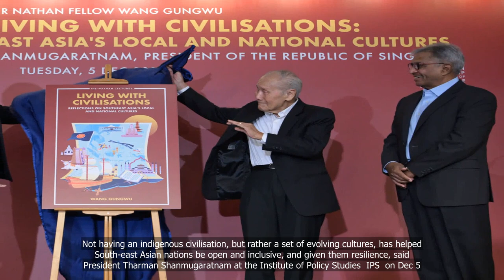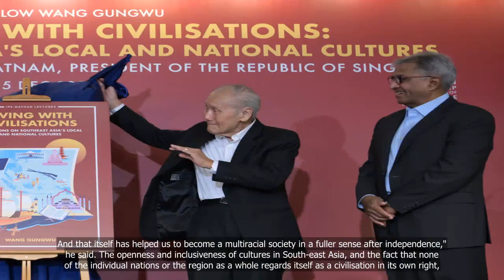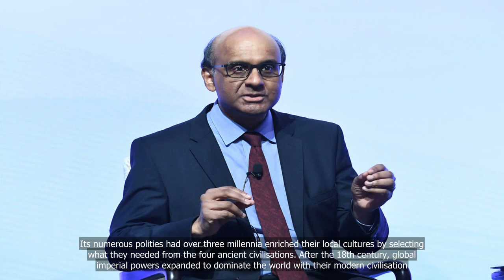South-east Asia is open, inclusive and resilient: President Tharman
💗📌 Singapore